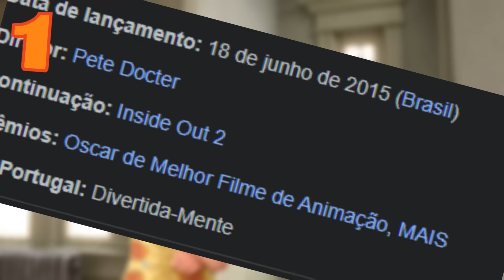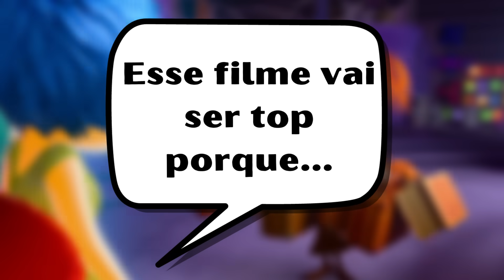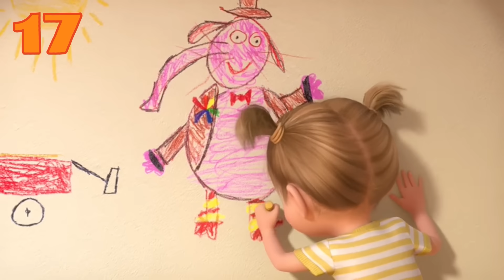19 SEGREDOS E CURIOSIDADES DE DIVERTIDA MENTE 2!! (TRAILER)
Segredos, easter eggs e curiosidades que você deixou passar no trailer de Divertida Mente 2!

SINOPSE DE DIVERTIDA MENTE ⬇️⬇️

Divertida Mente é um filme que mostra a vida emocional de Riley, que muda de casa com seus pais. Dentro da mente de Riley, existem cinco emoções que controlam seu comportamento: Alegria, Tristeza, Medo, Raiva e Nojinho. Cada emoção tem uma cor, uma forma e uma personalidade própria. O filme explora como as emoções de Riley lidam com as mudanças na sua vida. O filme também mostra como as emoções influenciam as memórias. O conflito principal do filme acontece quando Alegria e Tristeza são acidentalmente sugadas para fora da sala de comando, onde ficam as memórias base que definem a identidade de Riley. Elas precisam encontrar um jeito de voltar para a sala de comando antes que as outras emoções façam Riley tomar decisões ruins.